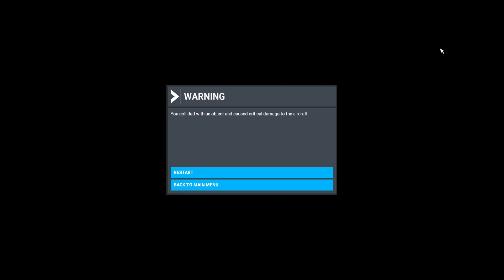Microsoft Flight Simulator 2020 LaCrosse Wi with plug in.